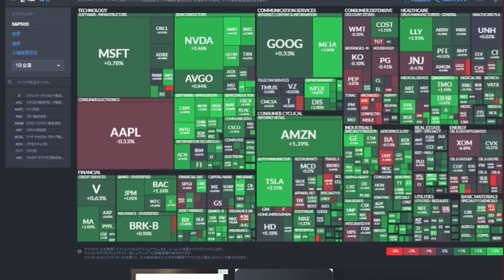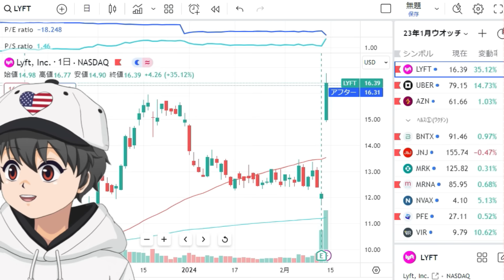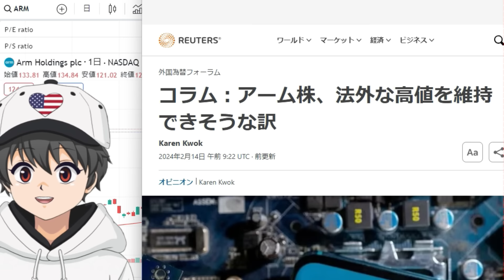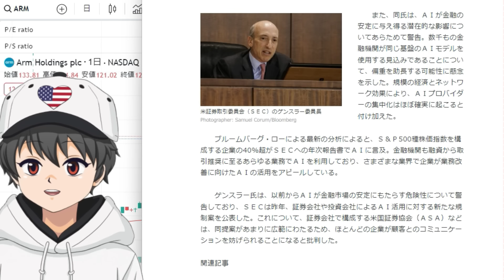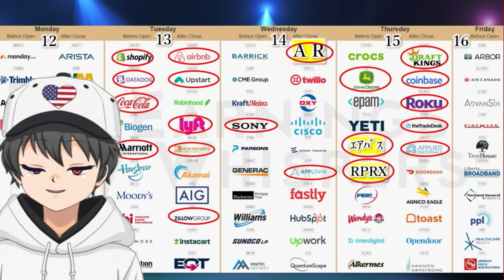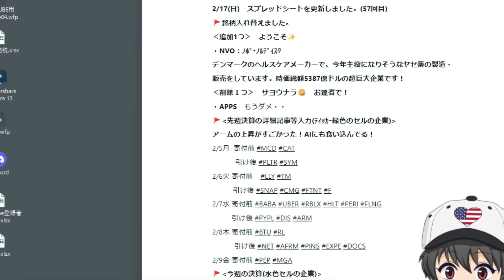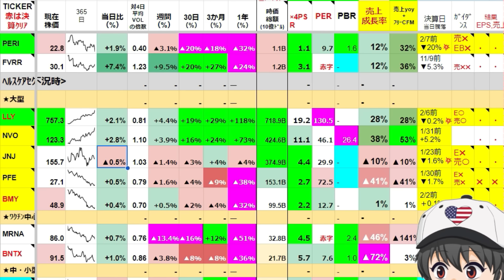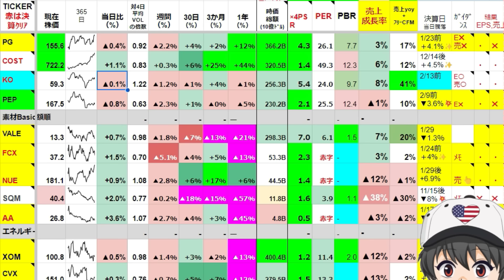🌟2/15(木)米株NEWS🌟復活！あまりに強い米国株！ライドシエア、AIが熱い！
【今日の動画目次】
0:00　1日で２月調整終わった？
1:43 LYFT UBER 爆騰！ライドシェア が熱い！
NVDA SMCI ARM なども強い！
　　ゲンスラーがAIに物申す！
13:40  決算速報！
15:50  全セクターNEWS！